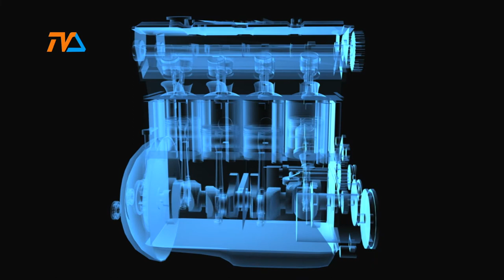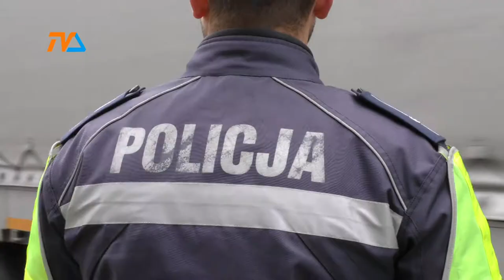Zza Kółka odc. 63 |TVSUWAŁKI